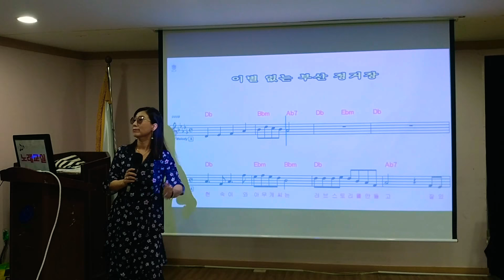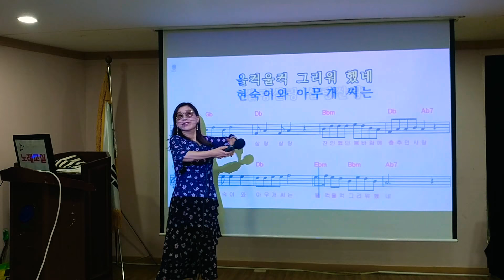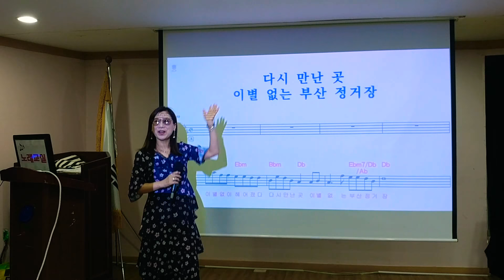박정숙행복팡팡노래교실ㅡ이별없는부산정거장 현숙 합창